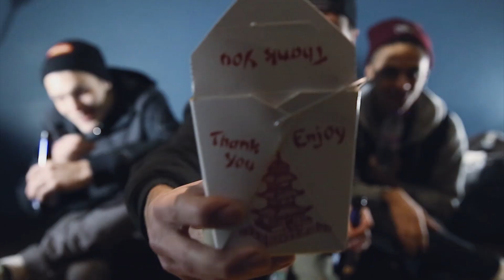NECK DEEP - SPECIAL ANNOUNCEMENT Feb 26, 2014